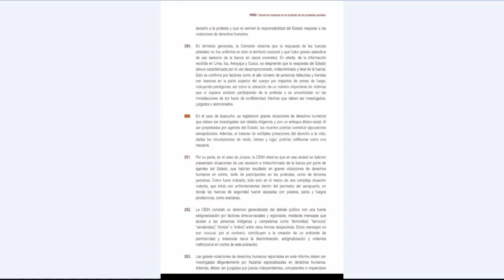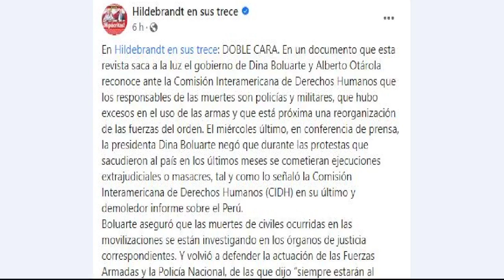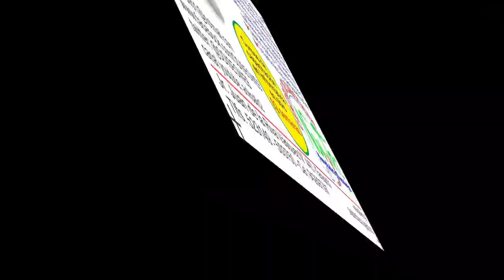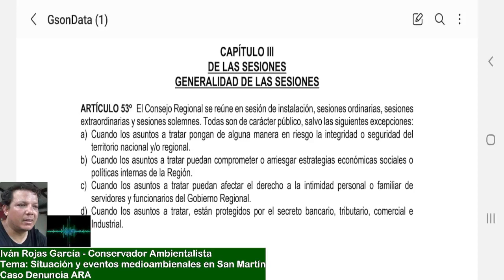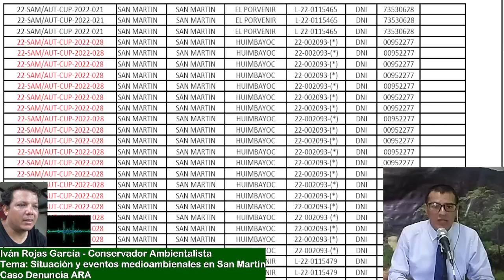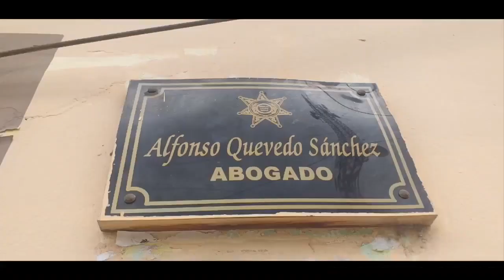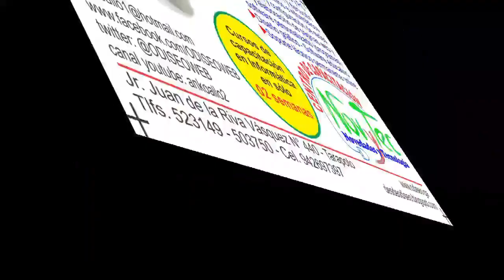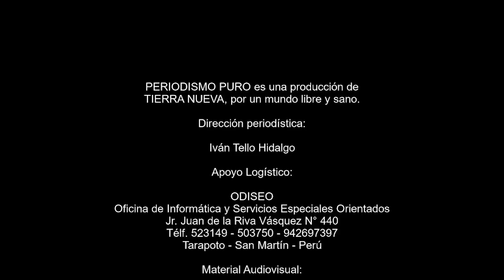108 Periodismo Puro 6may2023 (edición 108)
Periodismo Puro, programa periodístico de opinión, producido por Canal Tierra Nueva, por un mundo libre y sano, desde San Martín - Perú. 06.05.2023.